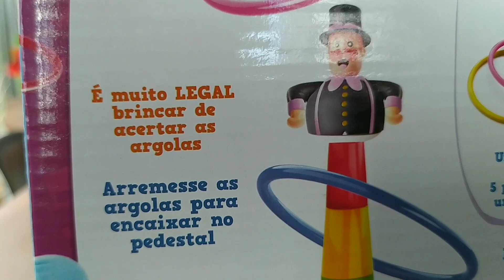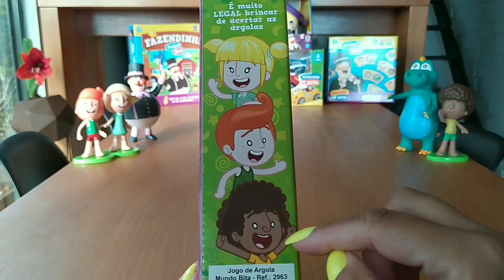MUNDO BITA | Argolas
Oi amiguinhos 💕

No vídeo de hoje, trouxe o jogo de argolas do Mundo Bita!

Nesse jogo muito divertido, quem acertar mais argolas no pedestal do Bita, vence!

ASSISTA TAMBÉM 👇🏼👇🏼👇🏼

Endereço:
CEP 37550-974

"Ensina a criança no caminho em que se deve andar e mesmo quando for adulto não se desviará dele" Provérbios 22:6